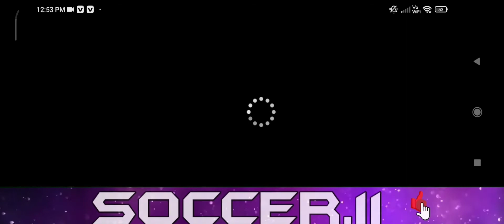TITE MANAGER BEST GAMEPLAY 🔥| 4-2-2-2 FORMATION | SOCCER CHALLENGE.11